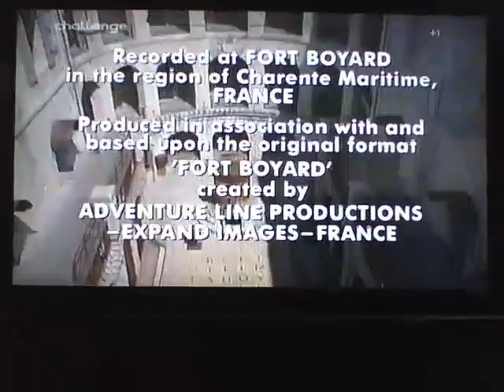A sudden number change from 18420 to 18430 on Fort Boyard.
First Broadcast 1st December 2001.